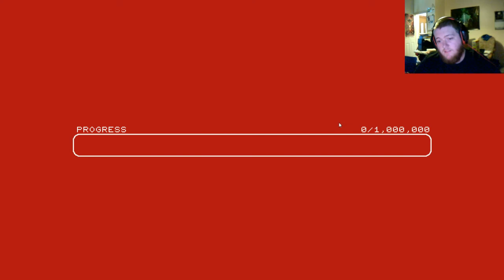Fry Plays Strafe: Splooge & Body Parts Everywhere